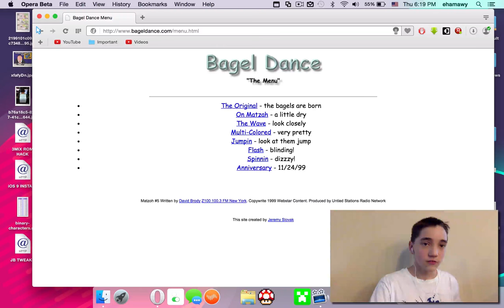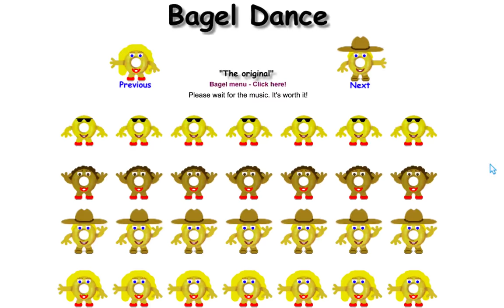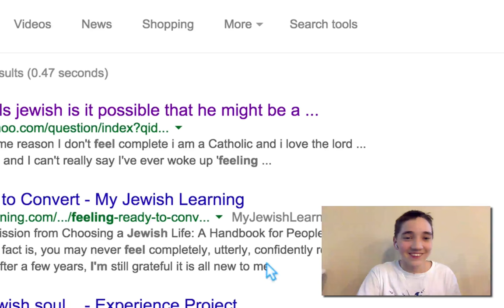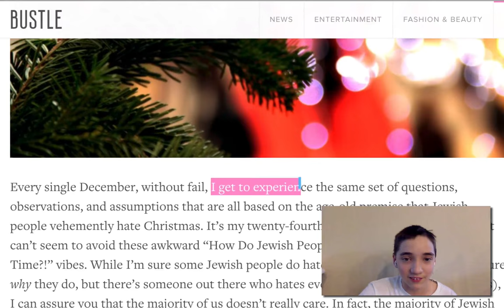I'm feeling jewish (google search fun)